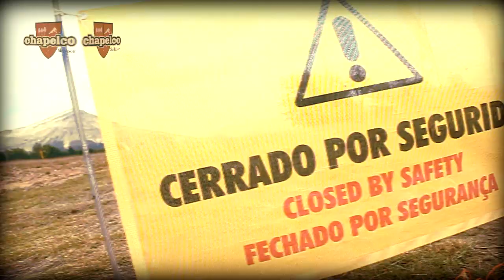Down Hill Open Shimano Chapelco 2013 round # 2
Los mayores exponentes del mountain bike de Latinoamérica se hicieron presentes en el Bike Park de Chapelco, donde se vivieron dos increíbles jornadas de clasificaciones y carreras, en la segunda fecha del campeonato de Down Hill mas importante del continente.

El circuito montado desde Plataforma 1600 hasta la base del centro de esquí, vibró con más de 170 competidores de diferentes categorías, que largaron para medirse en un recorrido único. El piloto invitado Mario Jarrín,  logro hoy el mejor tiempo en la final de la categoria PRO y se alzó en el podio sumando puntos para el campeonato. El corredor ecuatoriano, 4 veces Campeón Panamericano, logro completar el circuito en  un tiempo de 03.00.88 minutos. El segundo puesto fue para Jeremias Maio, Campeon del Open Shimano 2012 y el tecero para Santiago De Santiago, dos argentinos que también lograron excelentes tiempos:  03.04.33 minutos y 03.04.99 minutos, respectivamente.